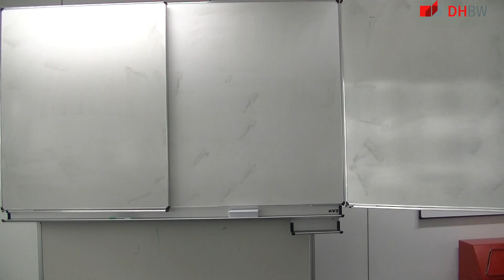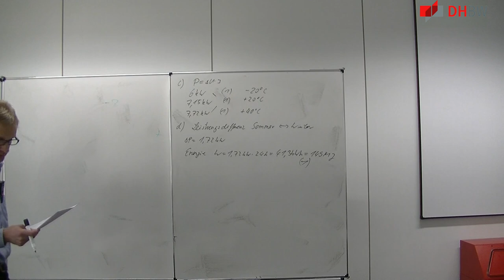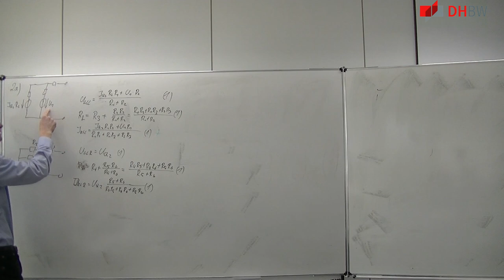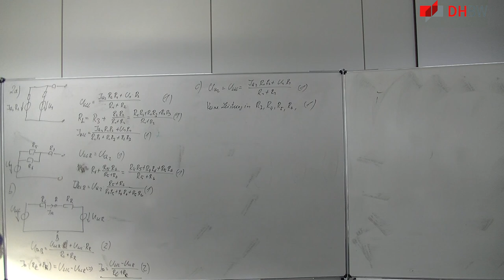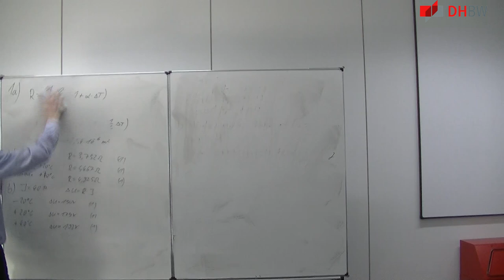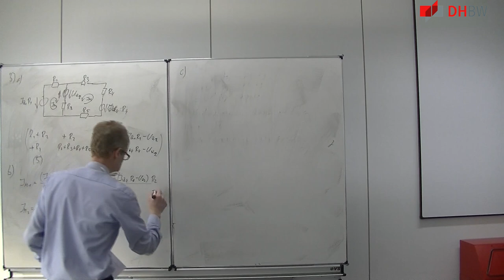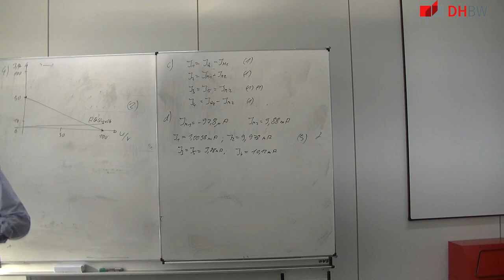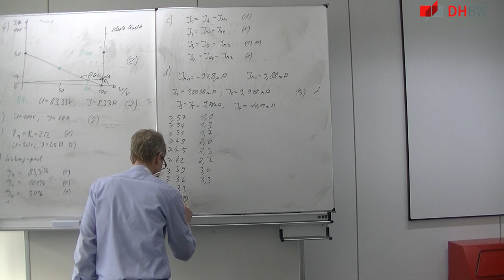Elektrotechnik 13: Probeklausur, vorgerechnet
Es wird die Probeklausur vorgerechnet und erklärt

verschrieben habe.